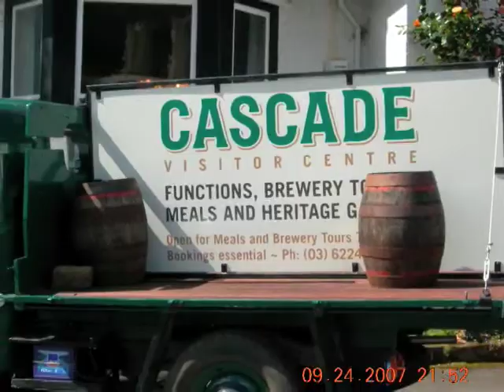Brewery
Cascade Brewery Tasmania